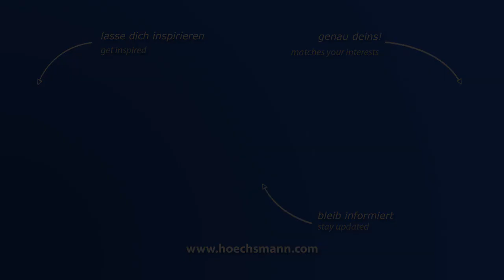SELCO WNAR 600 SL (Höchsmann Klipphausen)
SELCO Winkelanlage WNAR 600 SL